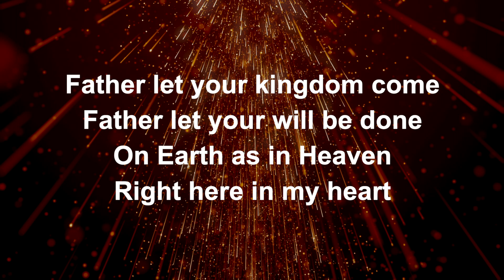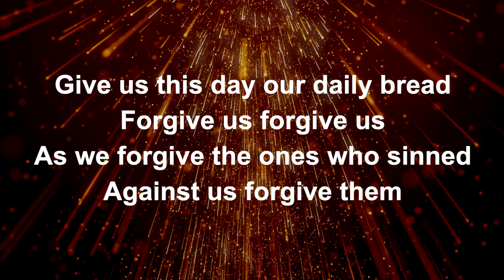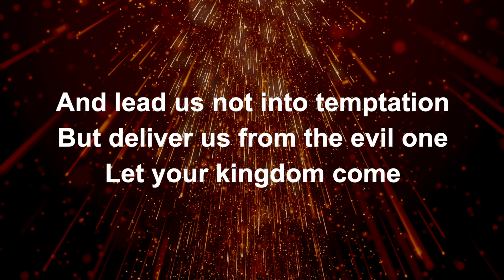The Lord's Prayer (It's Yours) (Piano) - Worship Lyric Videos (Preview)